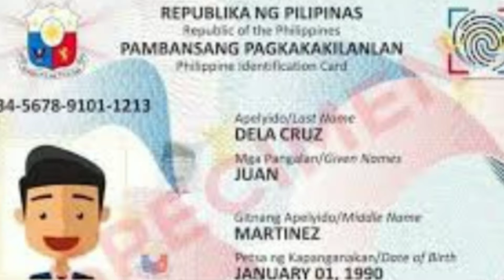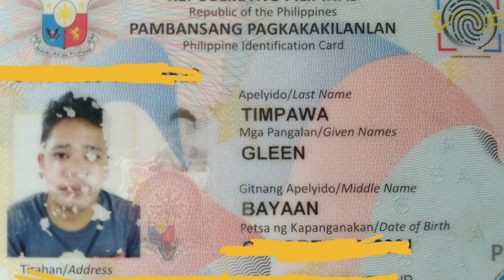✅SSS ID / UMID CARD! MAWAWALA NA? MAY IBANG CARD ANG IPAPALIT!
SSS ID or UMID Card ititigil na? may ipapalit na id card! Panoorin!